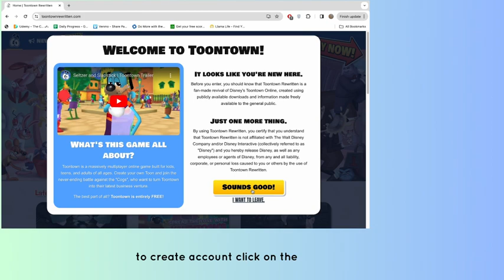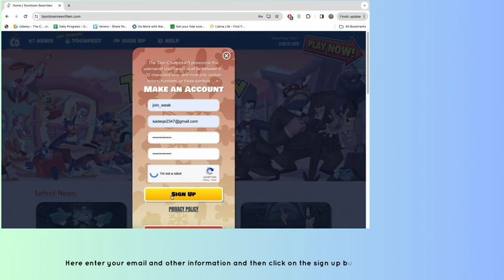How to Create Account on Toontown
In this video, you will learn how to Create Account on Toontown.